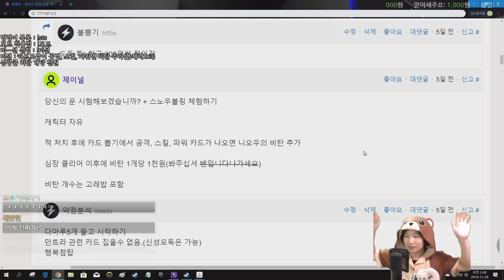슬롯머신 슬더스 {Slay the Spire} {슬레이 더 스파이어}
비탄 : 전투 3번의 적HP1